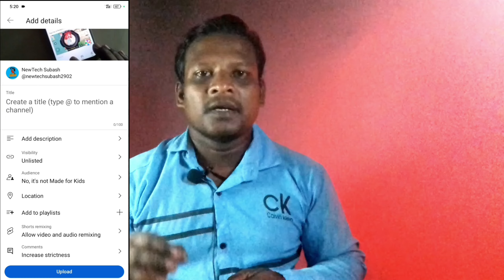YouTube Weekly Update | YouTube Short Playlist Update | YouTube Lunch Video Editing App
In this channel you can watch YouTube or online earning ideas related video.

                           Watch YouTube new update and weekly update.

YouTube weekly update
YouTube lunch video editing app
NewTech Subash